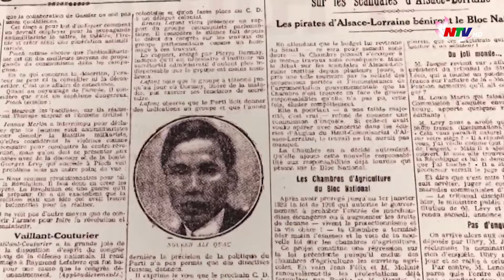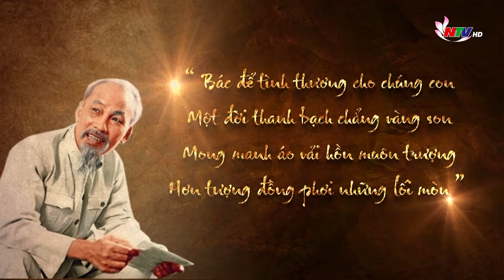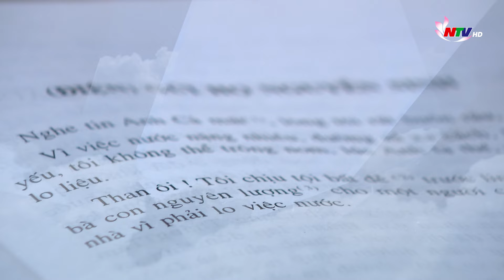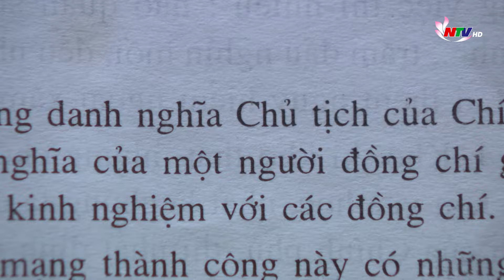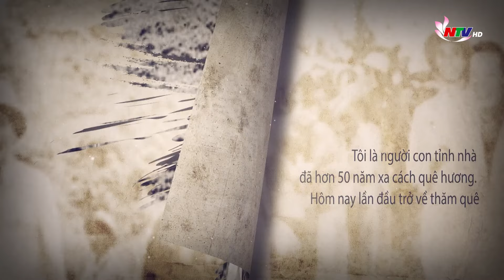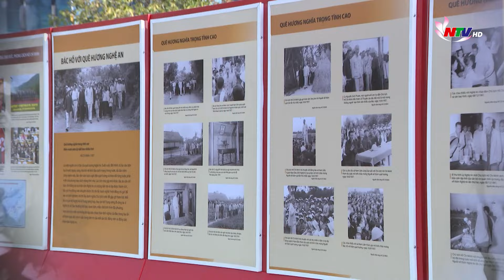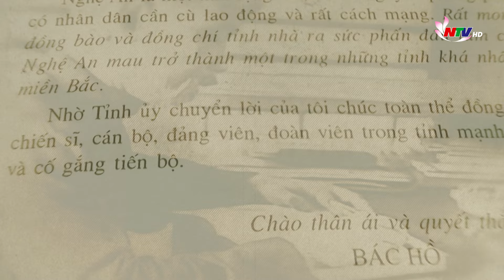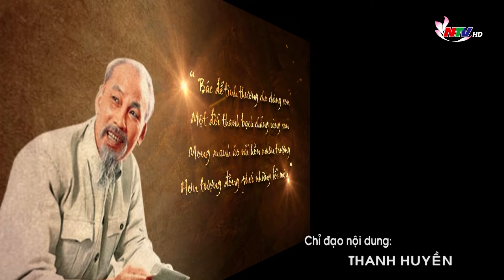Phim tài liệu: Nghĩa nước, Tình quê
“Quê hương nghĩa trọng tình cao
Năm mươi năm ấy biết bao nhiêu tình”.
Suốt 79 mùa xuân cuộc đời, Chủ tịch Hồ Chí Minh chỉ về thăm quê hương được 2 lần, ít hơn nhiều so với các tỉnh thành khác. Nhưng người luôn dõi theo và dành tình cảm đặc biệt cho quê nhà theo cách của riêng mình. Mời quý vị các các bạn theo dõi bộ phim tài liệu: “Nghĩa nước, Tình quê”.